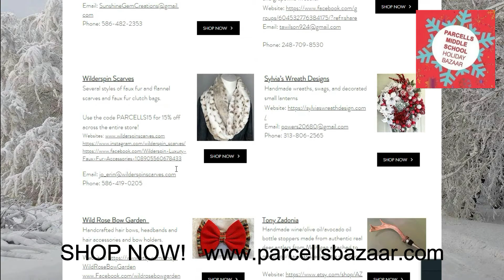Wild Rose Bow Garden - Parcells Holiday Bazaar Vendor Feature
Wild Rose Bow Garden is one of our featured vendors.  Handmade, homemade bows and holders for any occasion and outfit!